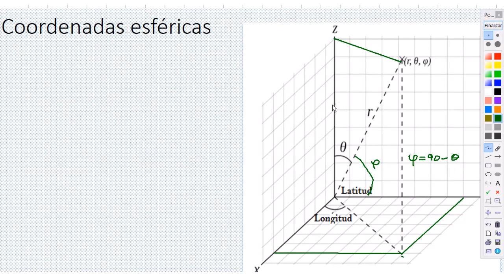SESION 1 FACTORES DE ESCALA CURVILINEOS - Ing. MIGUEL AVILA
En este video se realiza el procedimiento para obtener los factores de escala curvilineos, necesarios para el tratamiento de operadores diferenciales en coordenadas esfericas